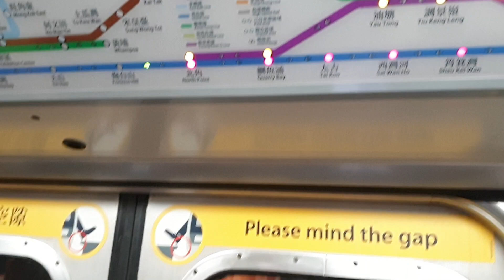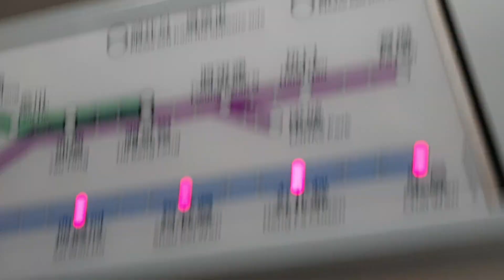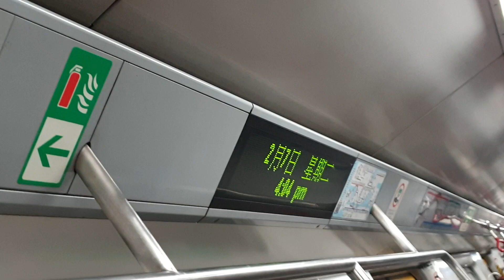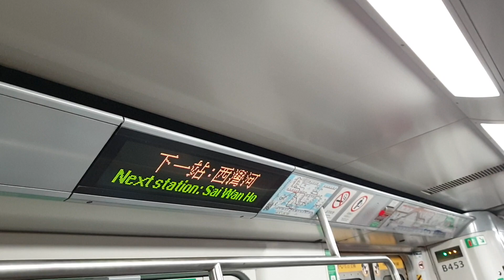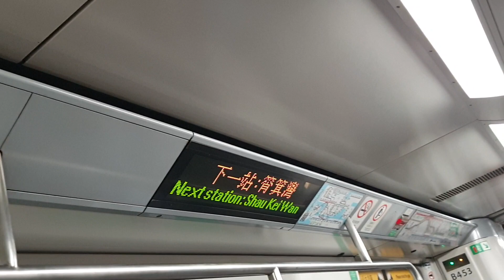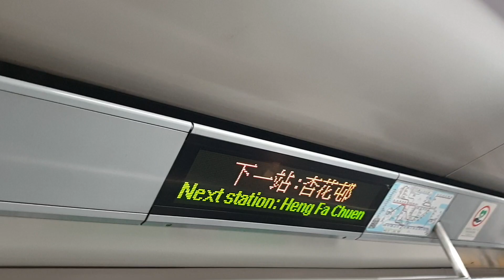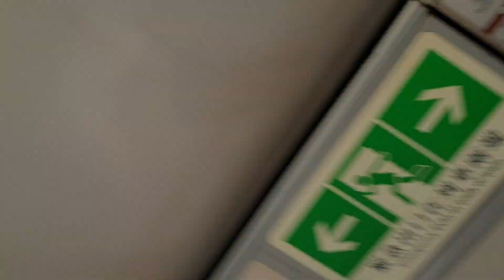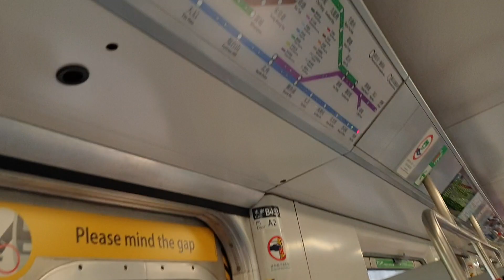(雙向強膠鬼特見1.2.5) MTR ISL M-Train A220/A177 (B453) NOP入站中 → CHW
Train : M-Train A220/A177 (B453)
NOP入站中 → CHW
PS:呢抽車已喺21/8/2023改為ISL車